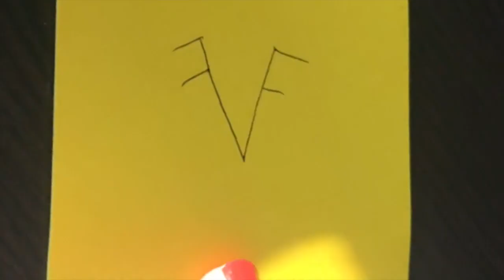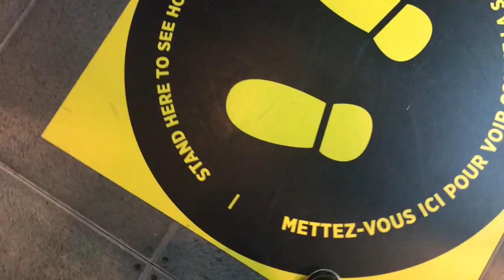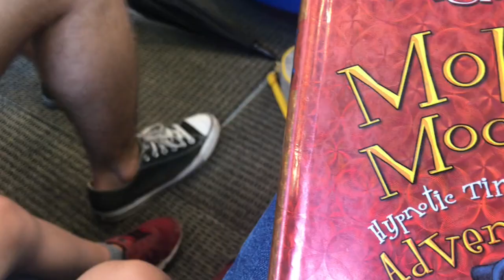Vlog 19: Montreal Science Museum + Drowning in Chocolate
On my extra day in Montreal, the boys and I went to the science museum and then treated ourselves to copious amounts of chocolate treats afterward!

@valou.vre is thy insta